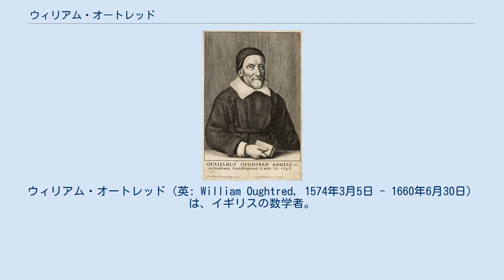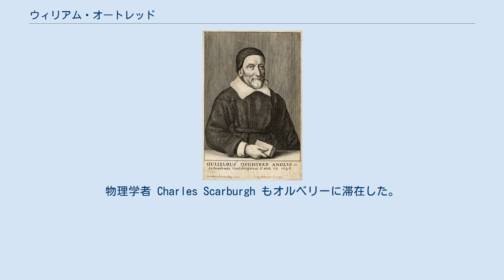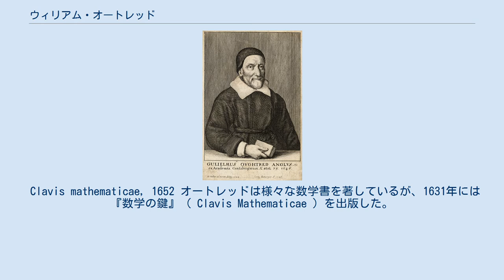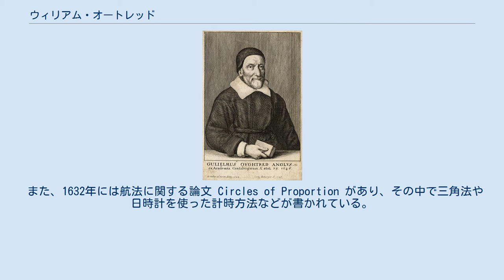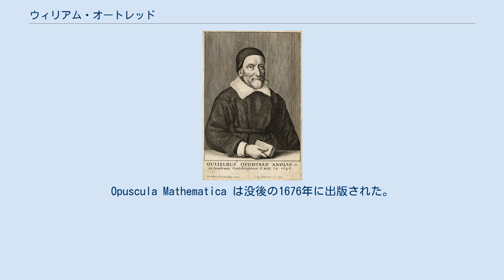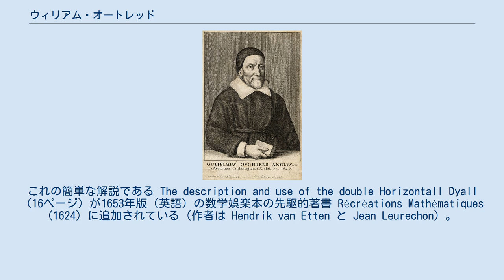ウィリアム・オートレッド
ウィリアム・オートレッド（英: William Oughtred, 1574年3月5日 - 1660年6月30日）は、イギリスの数学者。
 元は牧師であったが余暇の全てを数学の研究に費やしたことで知られる。
ジョン・ネイピアが対数を発明し、エドマンド・ガンターが対数尺を発明した後、オートレッドが2つの対数尺を組み合わせることで乗法と除法を直接計算できる計算尺を1622年に発明した。
また、乗法の記号である "×" や、三角関数の "sin" 表記もオートレッドの考案である。
 バッキンガムシャーのイートンで生まれる（現在はバークシャーの一部）。
ケンブリッジ大学のキングス・カレッジで学び、フェローとなった。
叙階されシャルフォードに聖職禄を得たため、1603年ごろケンブリッジ大学を離れることになった。
サリーのギルフォードにほど近いオルベリーの牧師館に1610年に紹介され、そこに落ち着いた。
1628年ごろアルンデル伯爵に命ぜられ、彼の息子に数学を教えることになった。
 オートレッドは当時の高名な学者、例えばウィリアム・アラバスター（詩人、劇作家）、チャールズ・キャベンディッシュ卿、ウィリアム・ガスコイン（科学者）などと文通していた。
また、ヘンリー・ブリッグスやガンターとも親交があり、彼らのいたグレシャム・カレッジとも定期的なコンタクトをとっていた。
 大学に属さずに数学の教師としてリチャード・ドラマンや Jonas Moore など何人もの高名な数学者を育てている。
Seth Ward はオートレッドの家に6カ月間住み、最新の数学を学んだ。
物理学者 Charles Scarburgh もオルベリーに滞在した。
ジョン・ウォリスとクリストファー・レンはオートレッドと文通していた。
他にも、オルベリーで学んだ生徒として Robert Wood がいる。
彼はオートレッドの著作の出版を手助けした。
 計算尺の発明については、オートレッドとドラマンの間でどちらが先かという論争が起きた。
オートレッドは理論は実践に先行するべきだと主張しており、数学の教育方法という点でも両者の意見は食い違っていた。
 1660年に亡くなるまで聖職者を続けた。
その1か月後にチャールズ2世が復位している。
 オートレッドは錬金術や占星術に関心を寄せていた。
そのオカルト活動の証拠はほとんどないが、同時代人の証言がいくつかある。
 ジョン・オーブリーによれば、オートレッドは占星術について完全に懐疑的だったわけではない。
有名な占星術師ウィリアム・リリーは自伝の中で、1646年にオートレッドが議会によって放逐されそうになったところを助けたと主張している。
実際にその時オートレッドを助けたのは Bulstrode Whitelocke （法律家）とされている。
 （オーブリーによると）エリアス・アシュモールはサリーに住んでいたが、結婚で獲得したその土地はバークシャーとの境界線をまたいでいた。
アシュモールはフリーメイソンの一員だったことが知られているが、1646年の彼の加入式にオートレッドも出席していたという話があり、その話の起源はトマス・ド・クインシーである。
 ジョン・イーヴリンは1655年8月28日の日記に、オートレッドが至福千年信者のような見方を披露したことを書いている。
 Clavis mathematicae, 1652 オートレッドは様々な数学書を著しているが、1631年には『数学の鍵』（ Clavis Mathematicae ）を出版した。
これは古典として版を重ね、アイザック・ニュートンらも使っていた。
それは野心的というほどではないが、当時の代数学の知識を簡潔に概観することを目指したものだった。
（あまり明確ではなかった）フランソワ・ビエトの方向性を発展させ、記号を多用することでより簡潔に数学を表現することを目指しており、乗法の記号だけでなく、比率を表す記号（二重コロン）など様々な記法を自由に生み出している。
この本は出版から15年ほどしてからよく知られるようになり、同時に数学が高等教育で重要な役割を果たすようになっていった。
ウォリスは1652年版の序文を書いており、そこで暗号理論に関する知識を披露している。
他の版ではオートレッドがレンの才能を褒め称えているものもある。
 また、1632年には航法に関する...